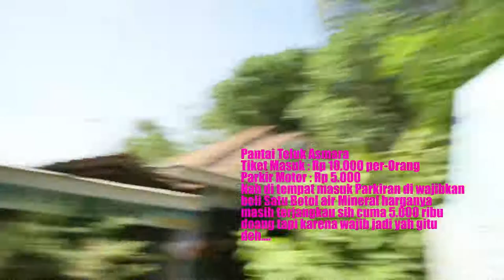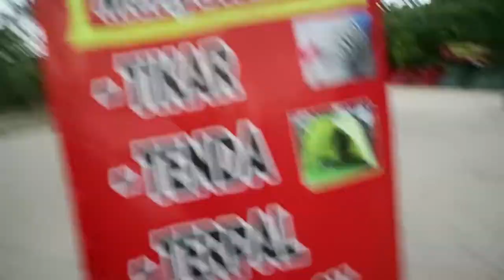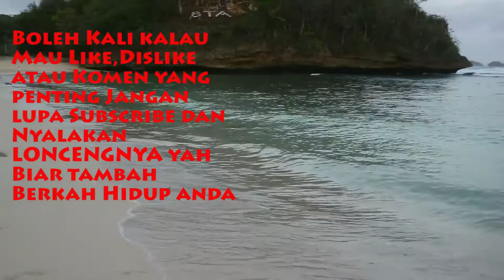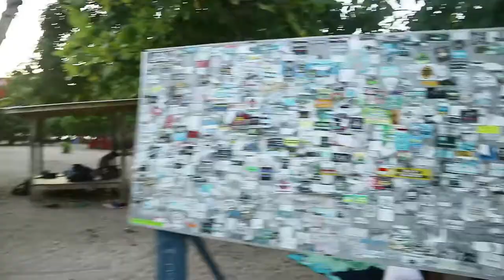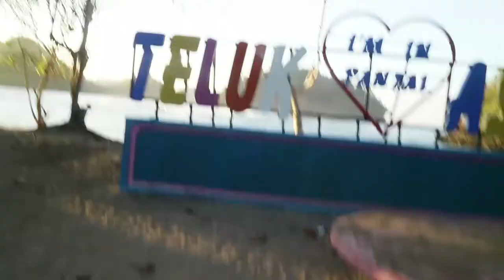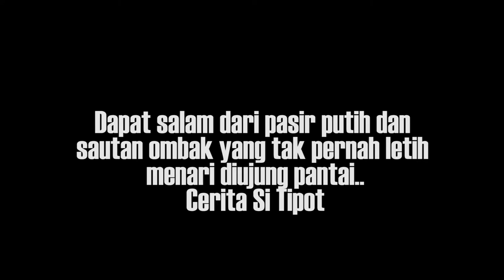Surga Raja Ampat Di Malang (Malang Part 3)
EPS 115
Malang Tidak Hanya Bromo dan Batu tapi ada juga wisata Pantainya yang indah salah satunya yang mendapatkan julukan Raja Ampat ini "Teluk Asmara" dan biaya wisata disini masih sangat terjangkau

Pantai Teluk Asmara
Tiket Masuk : Rp 10.000 per-Orang
Nah di tempat masuk Parkiran di wajibkan beli Satu Botol air Mineral harganya masih terjangkau sih cuma 5.000 ribu doang tapi karena wajib jadi yah gitu deh.